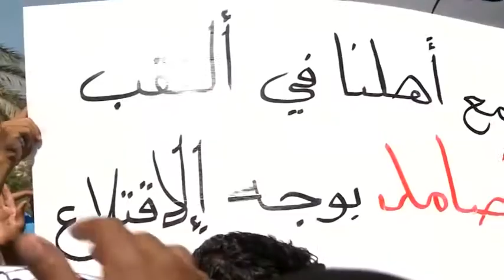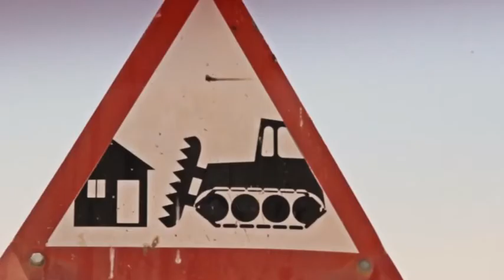"برافر لن يمر": مظاهرات يوم الغضب المركزية في النقب, حيفا, القدس, غزة, رام الله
وطن للأنباء- لارا الخالدي: أيام قليلة تفصلنا عن يوم الغضب الثالث في الثلاثين من تشرين الثاني الجاري للتصدي لمخطط "برافر" الاقتلاعي الذي يقضي بمصادرة 800 ألف دونم من أراضي النقب الفلسطيني وتهجير 40 ألف من السكان في النقب، والذي ستتم المناقشة الأخيرة عليه في "الكنيست" الإسرائيلي لمحاولة إقراره في ذات اليوم.

وقال عضو المكتب السياسي لحركة أبناء البلد محمد كناعنة لـ"وطن للأنباء" إن  "المخطط هو من أخطر المخططات ما بعد النكبة ضد العرب الفلسطينيين في الداخل الفلسطيني، ونحن ندعو إلى تصعيد النضال ضد هذا المخطط على كافة المستويات".
من جانبه، قال الكاتب الفلسطيني خالد بركات لـ" وطن للأنباء"  إن معظم الناس لا تعرف حجم  الجريمة التي ترتكب في النقب،  وأن الأرض التي ستصادر في النقب هي تقريبا مساحة الضفة الفلسطينية المحتلة.

وأوضح بركات بأن هناك محاولات إسرائيلية لنقل كل صناعاتهم الأساسية من الشمال إلى النقب،  ومخططات للسيطرة على السكان العرب في النقب وحشرهم في مساحة أقل من 1%، مشيراً إلى أننا  "أمام مخطط إسرائيلي عنصري اقتلاعي، وأنه تعبير عن استمرار النكبة الفلسطينية التي بدأت منذ العام 1947".

وأشار بركات إلى أن "هناك محاولة لتكريس واقع جديد،  يتطلب من كل "تجمع" فلسطيني أن يقلع شوكه بيده وبالتالي على فلسطينيي سوريا أن يروا وضعهم،  وفسطينيي 48 عليهم أن يواجهوا همومهم وتحدياتهم بمعزل عن الكل الوطني في الضفة وغزة المحاصرة.

وتابع بأن هذه السياسة الإسرائيلية  تجد بعض الفلسطينيين الذين يتساوقوا معها لتكريس فكرة العزل، داعياً "التجمعات الفلسطينية بمد الجسور بين كل أبناء شعبنا، لأن السلطة لن تقوم بهذه المهمة، ومنظمة التحرير تقف عاجزة أمام هذه الأسئلة".

وانتقد بركات دور منظمة التحرير الفلسطينية، قائلاً"منظمة التحرير التي من المفترض أن تكون الممثل الشرعي والوحيد للشعب الفلسطيني أصبحت مشلولة الآن والسلطة الفلسطينية ابتلعتها وحلت مكانها ولم يعد هناك وجود لمنظمة التحرير الا بالمعنى الرمزي.

وأوضح أن ور المنظمة بات بوجود مكاتب لها بالدول فقط دون أي دور، ليس فقط في موضوع "برافر" وهذا المخطط ولكن كل المستوى الوطني، متسائلاً عن  دور السفارات الفلسطينية  في كشف وفضح  الجرائم الإسرائيلية في النقب".

وسُتنظم المظاهرات المركزية في 30 من الشهر الجاري في النقب، حيفا، القدس،غزة ، رام الله:

النقب: مدخل قرية حوره -- الساعة 3:30
حيفا: تقاطع شارع ألنبي - جادة الكرمل -- الساعة 5:00
القدس: المظاهرة ستنطلق من باب الساهرة لتجوب شارع السلطان سليمان حتى تصل الى باب العامود -   الساعة 4:30 عصرا
غزة: ساحة الجندي المجهول -- الساعة 3:30
رام الله: مقابل بلدية البيرة الساعة 2:30